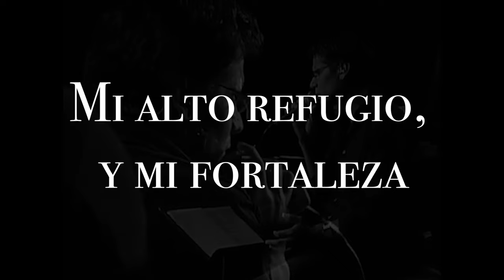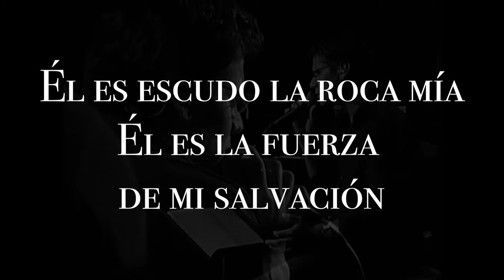Jesús Adrián Romero - Con Mi Dios (Lyric Video)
Letra Oficial:
//Con mi Dios yo saltaré los muros
Con mi Dios ejércitos derribaré//

Él adiestra mis manos para la batalla
Puedo tomar con mis manos
El arco de bronce

Él es escudo la roca mía
Él es la fuerza de mi salvación
Mi alto refugio, y mi fortaleza
Él es mi libertador